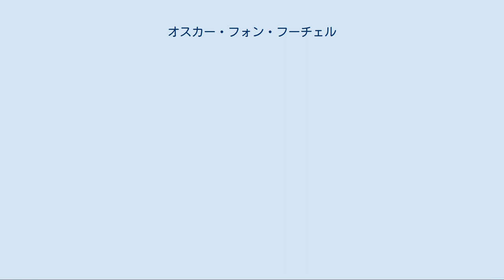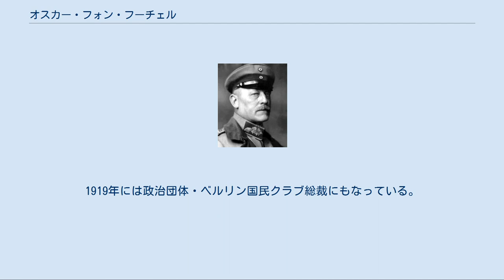オスカー・フォン・フーチェル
フーチェル（1920年） オスカー・エミール・フォン・フーチェル（Oskar Emil von Hutier、1857年8月27日 – 1934年12月5日）は、ドイツ帝国の軍人。
浸透戦術の生みの親として知られる。
オスカー・フォン・ユティエとも表記される。
 エアフルトに生まれる。
第一次世界大戦には当初西部戦線で師団長として従軍していたが、特に目立った功績を挙げたわけではなかった。
1915年に東部戦線に転属となり、第10軍配下の軍団長に就任した。
軍団を率いて大きな成功を収め、ロシア帝国のポーランドとリトアニアを占領した。
 1917年には軍司令官に昇進。
前線での経験と敵軍の戦術研究から、塹壕戦を打破すべく新戦術を編み出した。
これは前年にロシア軍のアレクセイ・ブルシーロフ将軍が始めた、物資の不足による砲撃を減らし歩兵中心の攻撃とする苦肉の策であるブルシーロフ攻勢に学んだものだった。
この戦術は長期間の準備射撃をしないため、敵軍に警戒する時間を与えない利点があった。
ブルシーロフは多大な成功を収めたものの、潤沢な物資を得た後は元の戦術に戻ってしまっていた。
 新戦術を使ったフーチェルは1917年から1918年にかけて大成功をおさめた。
フランス軍は指揮官の名からこの新戦術を「フーチェル戦術」と呼んだ（Hutier のフランス語読みに基づき「ユティエ戦術」とも）。
しかし現在では「浸透戦術」と呼ぶのが一般的になっている。
 それまでの戦術は、砲兵による入念な準備射撃の後、大勢の歩兵が戦線全体で攻勢に出る方式であり、得るものが少ない割には多大な犠牲が出ていた。
これに対しフーチェルは以下の手順を採用した。
 準備砲撃を少なくし、重砲の榴弾と毒ガス弾による短いものに限り、敵前線を沈黙させる。
ただし敵陣地を破壊はしない。
 少数精鋭の突撃隊が移動弾幕射撃の支援の下前進し、敵陣の弱点を探って浸透する。
その際戦闘は極力避け、敵司令部や砲兵陣地に攻撃を指向してこれを確保あるいは破壊する。
 突撃隊の任務が完了した後、機関銃や臼砲、火焔放射器で重武装した後続部隊を前進させ、突撃部隊が攻撃を避けた敵陣地を沈黙させる。
 残る歩兵が全力を挙げて攻撃し、残った敵軍を排除する。
 浸透戦術に似た戦術を採用した将軍はフーチェル以前にもおり、南北戦争の際に1864年のスポットシルバニア・コートハウスの戦いでエモリー・アプトン大佐が同様の戦術を行っている。
また第一次世界大戦でもフランス軍が似たような戦術を行っていた。
しかしフーチェルはこの戦術を大々的に採用した最初の将軍となった。
 1917年9月、フーチェルの第8軍は新戦術を用いて攻めあぐんでいたリガを攻略した（リガ攻勢）。
続くバルト海での上陸作戦（アルビオン作戦）は第一次世界大戦で唯一の成功した上陸戦となった。
 フーチェルの戦術は中央同盟軍でひろく採用され、オーストリア＝ハンガリー帝国軍はカポレットの戦いでイタリア軍に対して浸透戦術を使い大勝利を収めた。
またイギリス軍にカンブレーの戦いの際に奪われた土地を奪還する作戦でも使用され成功を収めた。
フーチェルはヴィルヘルム2世からプール・ル・メリット勲章を授与され、1918年に西部戦線に転属となった。
1918年3月、フーチェルは浸透戦術を使って英仏連合軍の戦線を突破し、ソンム川に沿ってアミアンの方向に65km前進し、連合軍兵士5万を捕虜とする成功を収め、柏葉付プール・ル・メリット勲章を受章した。
 6月にも浸透戦術を使ってフランス軍に対して勝利を収めたが、連合軍は対抗手段を編み出した。
1918年7月の攻勢の際、米仏連合軍は縦深をもたせた防御システムで突撃部隊の攻撃を防いだ。
ドイツ軍の勝機は去った。
 ドイツに戻ったフーチェルは、上官であり従兄弟でもあるエーリッヒ・ルーデンドルフ同様、ドイツは前線での戦いに敗れたのではなくイギリスによるプロパガンダで士気を喪失した銃後のせいで戦争に敗れたのだという意見をもった（匕首伝説）。
フーチェルは1919年に軍を去り、その後は死の直前までドイツ将校連盟総裁を務めた。
1919年には政治団体・ベルリン国民クラブ総裁にもなっている。
1934年にベルリンで死去した。